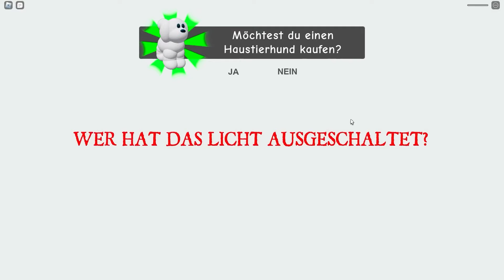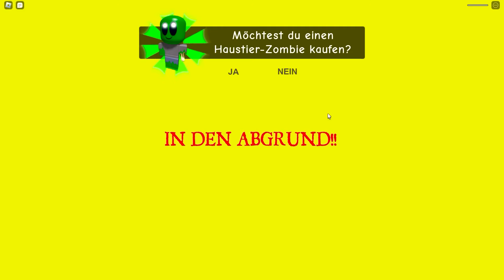ein KILLER HORROR CLOWN will UNS TÖTEN in Roblox!